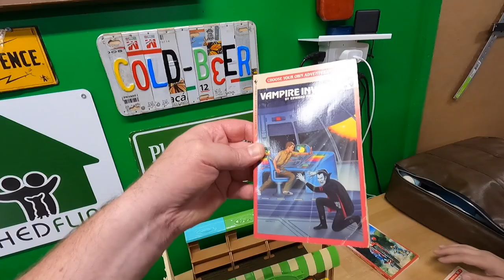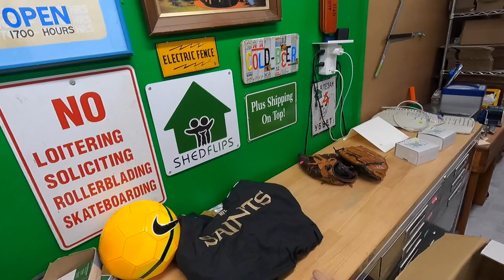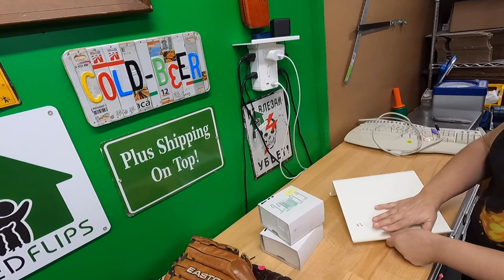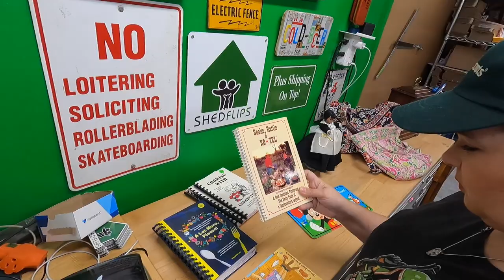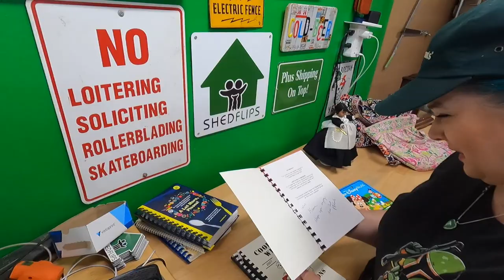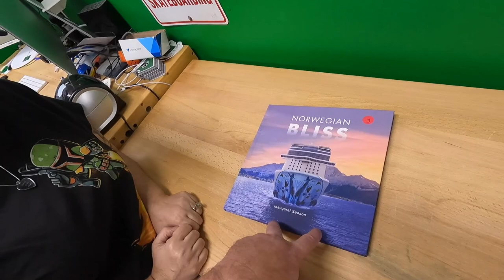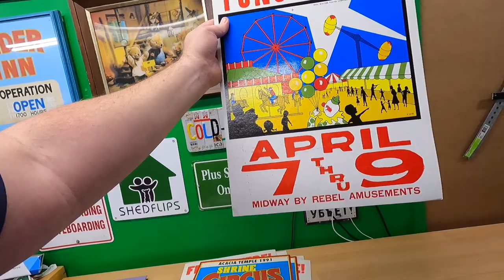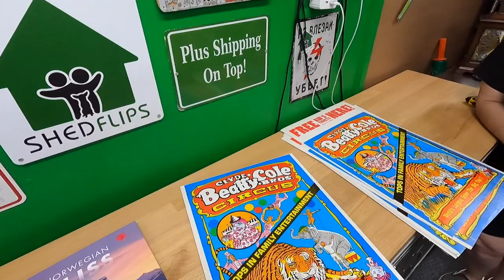Easy to find items we buy at GARAGE SALES for PROFIT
Pull down shade we use for backdrop for larger items:

LED Shop Lights:

18" Neewer Ring Light w/ stand:

Photo shooting table:

Dymo 4XL Thermal Label Printer:

Yeti Microphone:

Blower fan (above a/c unit in vids):

Electric socket shelf outlets: